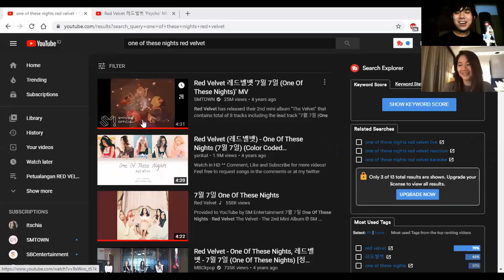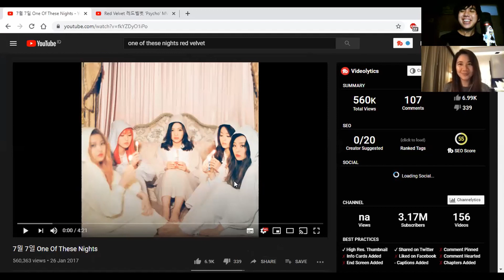Red Velvet Reaction | Meracuni Dokter Dan Penyanyi Ini Dengan One Of These Nights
Hi guys jangan lupa untuk SHARE dan SUBSCRIBE ya, karena bila mencapai angka 770 subscriber gue bakal membuat "Aseul Monster Week" dimana gue dan beberapa kawan akan bahas mendalam semua makna dibalik materi sub-unit kece ini. Cheers!

Dalam Red Velvet Reaction kali ini, gue coba meracuni Amel, seorang kawan sekaligus seorang dokter/penyanyi dengan One Of These Nights dari Red Velvet, yang merupakan favorit gue.

Dari beberapa kesempatan kami bekerja sama, gue faham kalau Amel yang punya selera musik tinggi ini bakal suka dengan pilihan lagu Red Velvet ini, sekaligus akan membuka pintunya menuju lebih banyak materi REDVELVET yang menarik.'

Supaya navigasi kalian lebih mudah:
0:00 Perkenalan Tapi Via Zoom
2:43 One Of These Nights Reaction
7:32 Bedah Musikalitas dan Chord Progression
10:40 Bedah Aransemen Vokal
11:52 Bedah Rasa dan Makna
15:43 Konklusi
16:53 Penutup